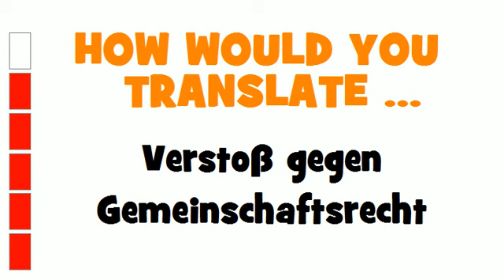GERMAN TRANSLATION QUIZ = Verstoß gegen Gemeinschaftsrecht